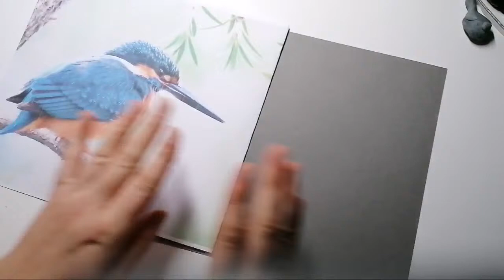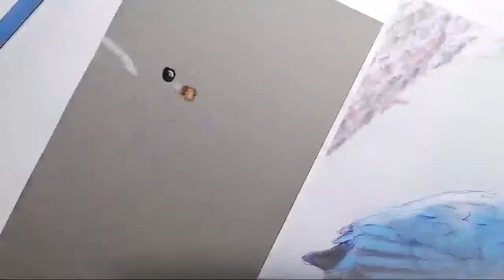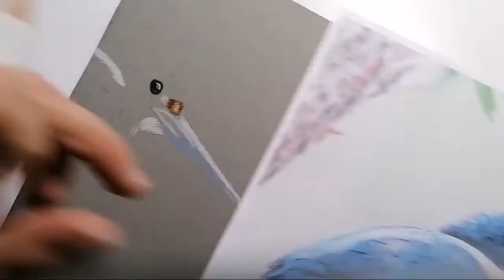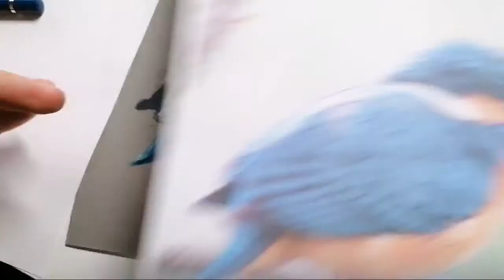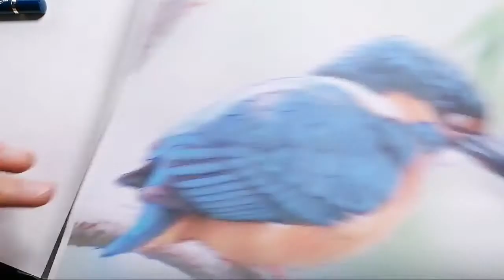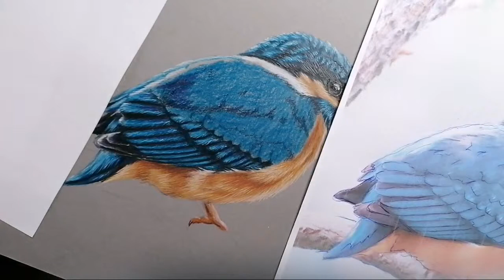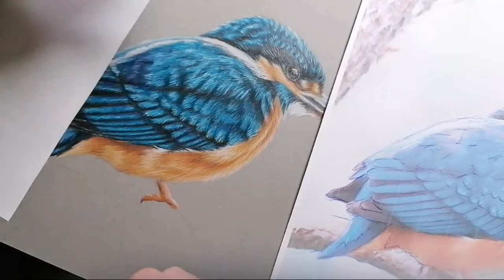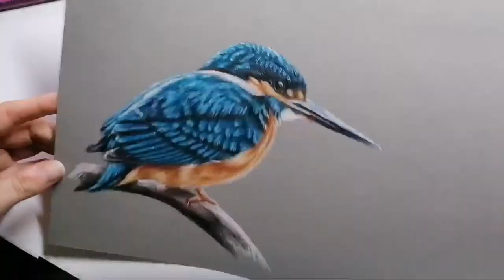Eisvogel mit Buntstift zeichnen - 10.000 Abonnenten Livestream Special - Echtzeit Buntstift Tutorial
Willkommen in meiner Infobox🥰🤗
Wir malen heute zusammen einen Eisvogel mit Buntstift auf grauen Papier.

Wenn ihr es auch malt und bei Instagram postet nutzt doch gerne den vitasartworks dafür.
Viel Spaß

Viel Spaß beim Zuschauen und ich hoffe euch gefällt das Video. Liked und kommentiert es dann gerne ich würde mich echt sehr darüber freuen.
Übrigens mit jeder Interaktion auf meine Videos helft ihr mir weiter oben gerankt zu werden. Somit können auch andere, die meinen Channel noch nicht kennen, mich einfacher finden.
Ich danke euch vielmals ^_^

Material: *
Polychromos 24er
Polychromos 60er
Polychromos 120er
Luminance 20er
Luminance 40er
Mono Zero radierer rund
Paint on grau